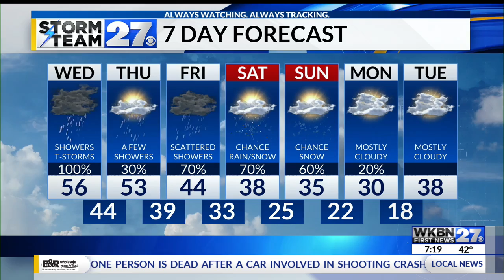An unsettled day